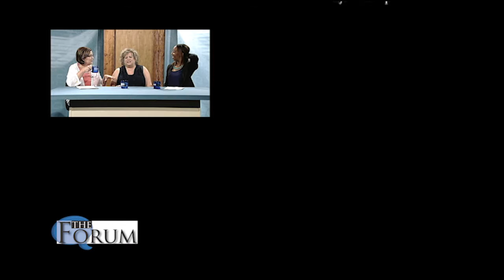KIXE Forum: Shasta Women's Fund and North State Arts Councils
In this season seven premiere of The Forum hosts Ashlee Tate and Christy Largent speak with two women who are leaders in their fields. Denise Yergenson talks about the important work being funded by the Shasta County Women's Fund. Then Debra Lucero joins us to talk about the work being done by both the Shasta and Butte County Arts Councils.